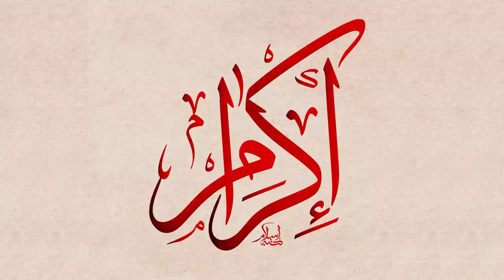267 - حوار مع اكرام من المغرب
حوار مع اكرام من المغرب
00:00 المقدمة
28:30 تحكم الرجل بالمرأة
1:13:44 شاركوا في هذه القناة